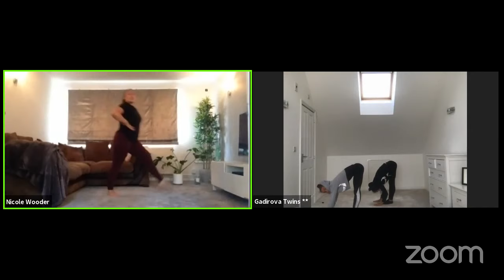Quatro Quarantine Workout with Nicole Artistry, learn JLo's Super Bowl Special routine!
Join us for FREE Quatro Quarantine Workouts - multi-disciplinary classes led by world class coaches.

Exercise General Disclaimer Quatro Enterprise LTD strongly recommends that you consult with your doctor before beginning any exercise program. You should be in good physical condition and be able to participate in the exercise.

Quatro Enterprise LTD is not a licensed medical care provider and represents that it has no expertise in diagnosing, examining, or treating medical conditions of any kind, or in determining the effect of any specific exercise on a medical condition. You should understand that when participating in any exercise or exercise program, there is the possibility of physical injury.

If you engage in this exercise or exercise program, you agree that you do so at your own risk, are voluntarily participating in these activities, assume all risk of injury to yourself, and agree to release and discharge Quatro Enterprise LTD from any and all claims or causes of action, known or unknown, arising out of Quatro Enterprise LTD’s negligence.